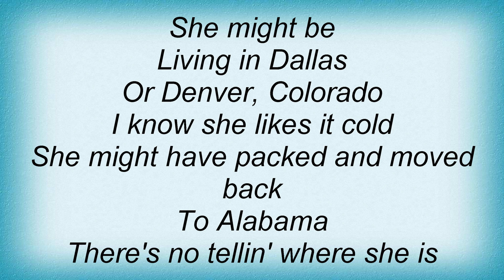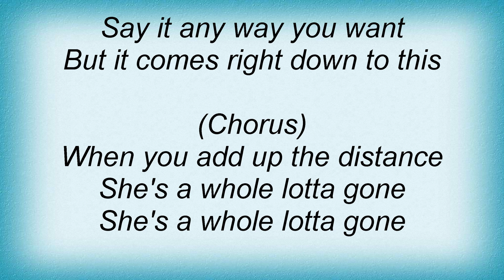Joe Diffie - Whole Lotta Gone Lyrics